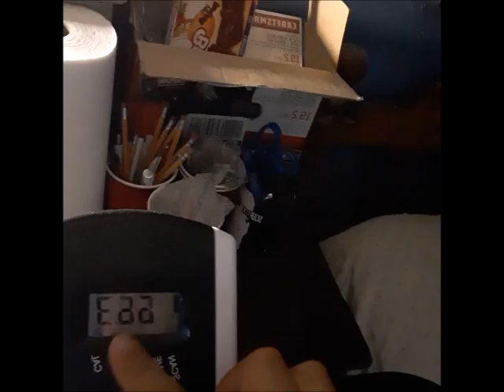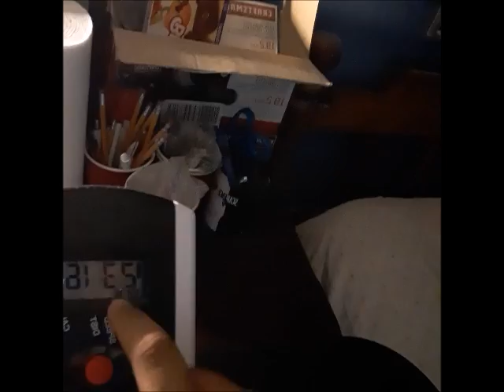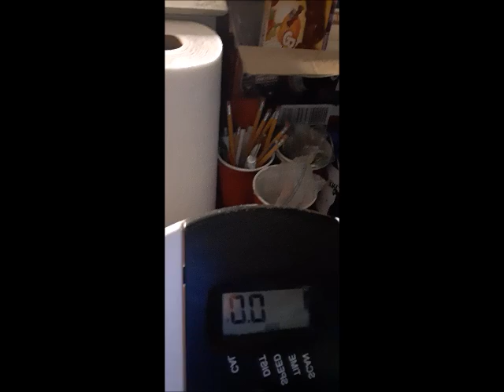i done 50 minutes on the treadmill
Jazzy Entertainment